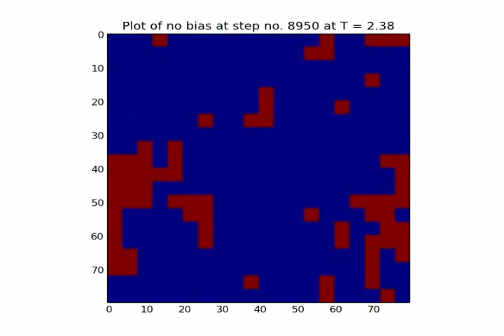2D Ising Model: Critical Temperature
A simulation of a 20x20 Ising model over 10,000 steps at approximately critical temperature.